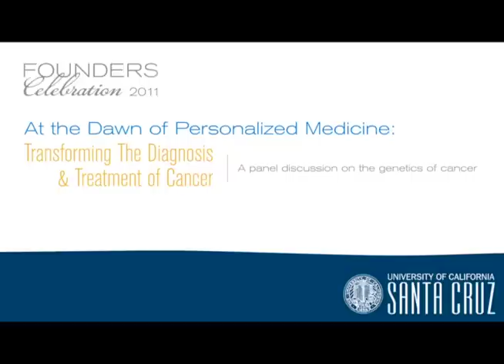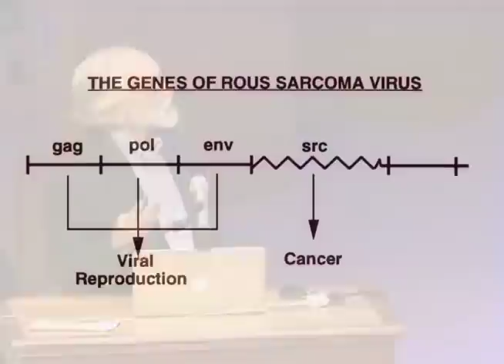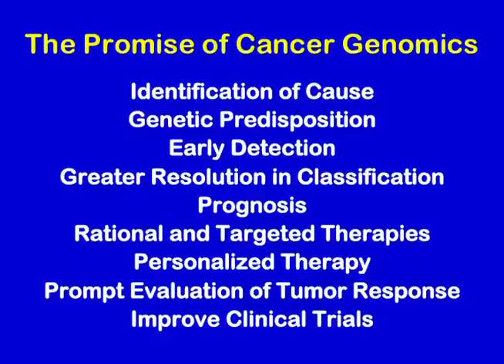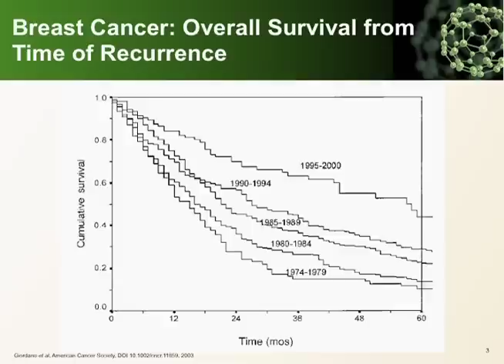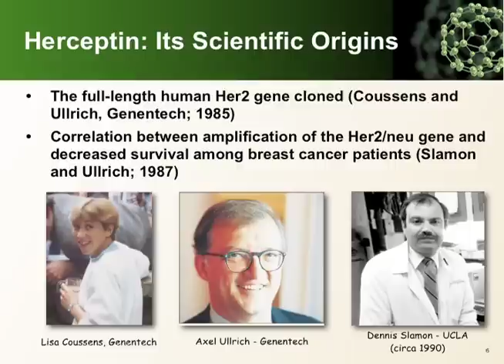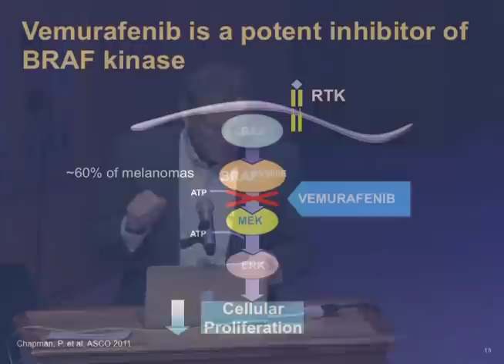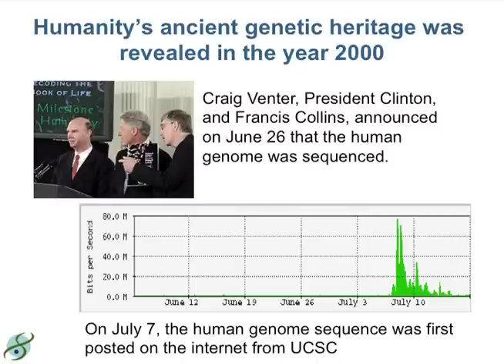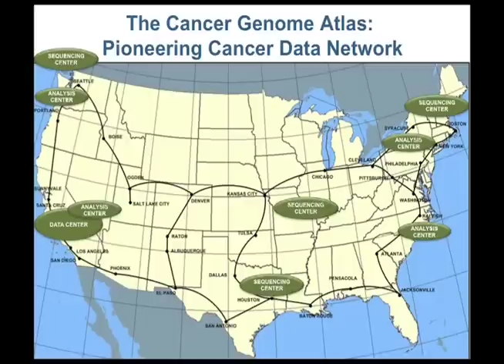2011 Foundation Forum: At the Dawn of Personalized Medicine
Founder Celebration 2011 - At the Dawn of Personalized Medicine: Transforming The Diagnosis & Treatment of Cancer - A panel discussion on the genetics of cancer